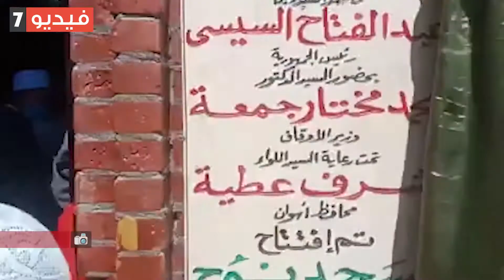محافظ أسوان يفتتح مسجد نوح بقرية غرب سهيل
افتتح اللواء أشرف عطية، محافظ أسوان، اليوم الجمعة، مسجد نوح بقرية غرب سهيل بمدينة أسوان، يرافقه الدكتور محمد عزت، وكيل وزارة الأوقاف، وذلك فى إطار خطة الدولة بالتوسع فى افتتاح مساجد جديدة فى مختلف محافظات الجمهورية.